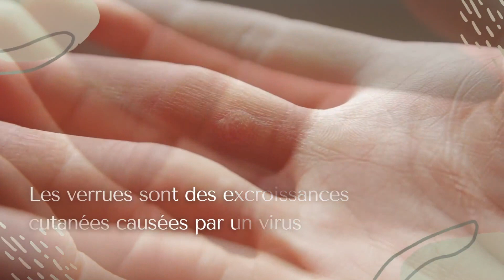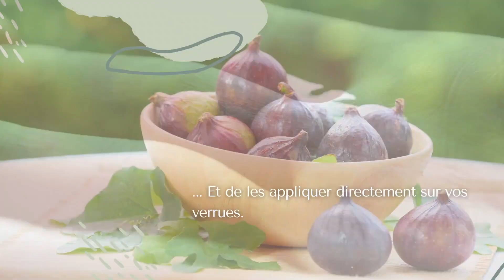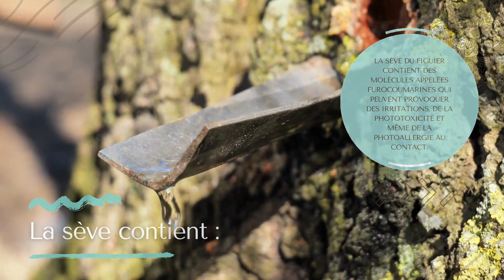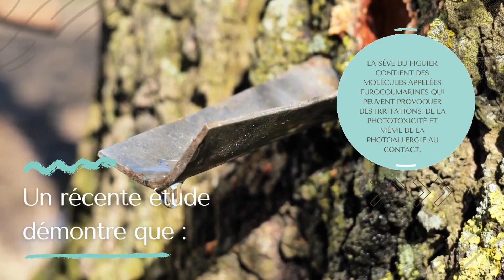Adieu verrues! Le lait de figue, le remède naturel qui marche